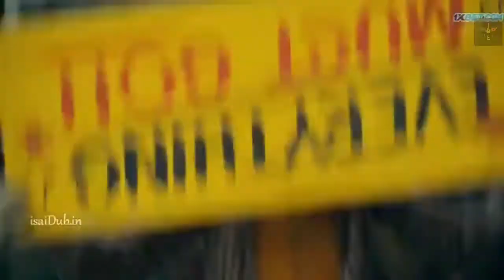Joker's Sad Life | With The | Joker BGM | from Joker Movie.